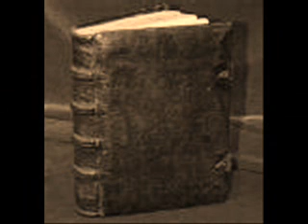SIEMPRE TE AMARE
POR DONDE EMPIEZO? MMM MEJOR SOLO DEJO QUE LO VEAN